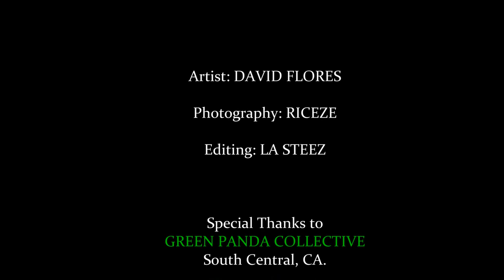Green Panda Collective Mural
Timelapse documentary of artist painting mural in a cannabis caregivers dispensary located in L.A., CA.